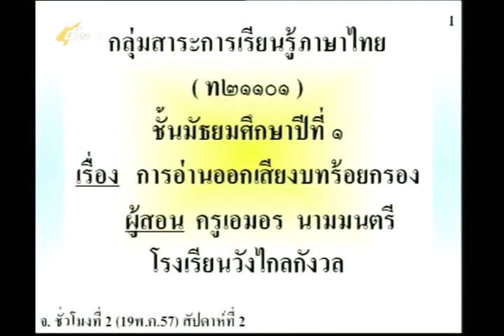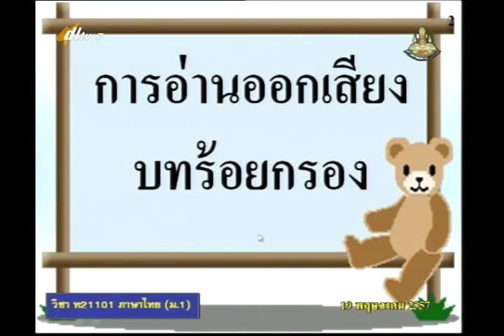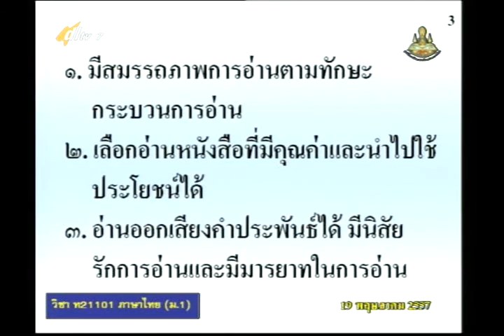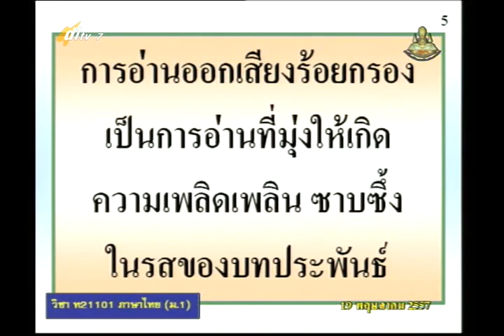002A+7190557+ท+การอ่านออกเสียงบทร้อยกรอง+thaim1+dl57t1